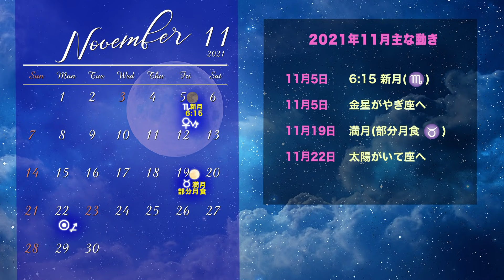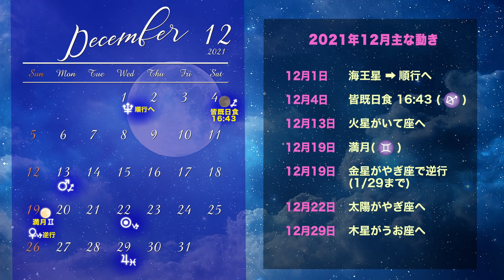ふたご座さん【11月前半の星占い&タロット】Gemini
年末までの星の流れはこちらからどうぞ

⭐️下記メンバーシップにお申し込みいただくと
星からのメッセージ（文字版）をメールにて毎月お届け致します。

◆メンバーシップはこちらからどうぞ
・サンクス*フレンズ（星メッセを応援してくださるかた）
・タロット*フレンズ（タロットが好きなかた）
・アストロ*フレンズ（占星術を学びたいかた）

メンバー限定動画も上記にたくさんアップしています。
アストロ*フレンズにご登録いただくと、全ての特典を受けられます。

◆占星術やタロットを勉強したいかたはこちらの動画もどうぞ☆

◆【文字版】星からのメッセージを文字でご覧になりたい方は

◆タロットを学びたい方はこちらの無料メール講座がオススメです♪

◆その他講座のお知らせや雑談メルマガの登録はこちらから

皆さんの心が少しでも軽くなり、意気揚々と進めますように☆
ターラ